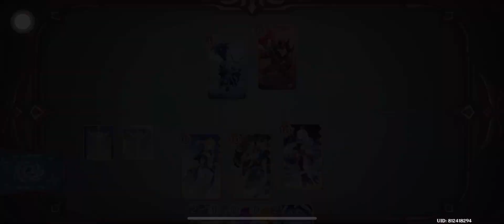Genius Invokation The Forge Realm’s Temper: Endless Swarm Rapid Hexes 3500 Points